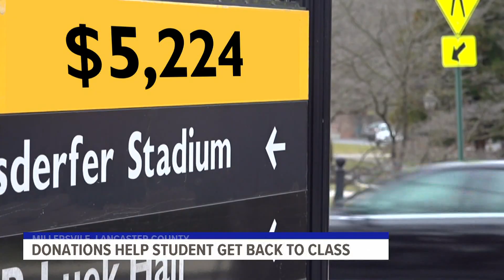GoFundMe helps local student continue classes after unexpected loss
Millersville University sophomore Makenzie Wagner lost her mom Krista suddenly to stage four pancreatic cancer last April.

"We're like peas in a pod, like we're very, very close," Wagner said. "It was definitely very shocking because, it all happened so fast. And I was not expecting that at all."

However, for Wagner, her hardships went beyond her mother's unexpected passing.

When she adjusted her FAFSA for the upcoming academic year, she lost financial aid she needed to pay her tuition. The University would not allow her to enroll for the spring semester until a $5,224 balance from the fall was paid in full.